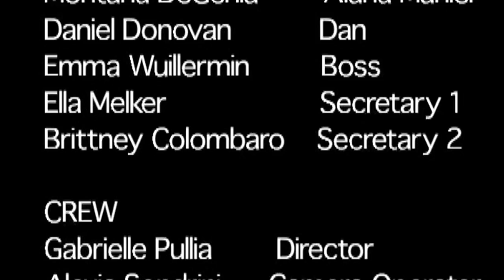'It's Not Easy Being Me' - Hammonton HS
Genre: Romance

2011 Required Elements
Character: Alan or Alana Mahler, Recently Unemployed
Prop: A CD or DVD
Line of Dialogue: "It's not easy being me"